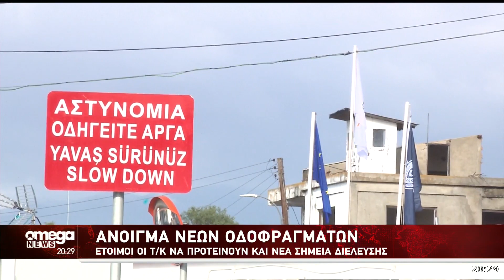Τον αμανέ του ο Τατάρ - Στέλνει ξανά το μήνυμα της Λύσης δύο κρατών